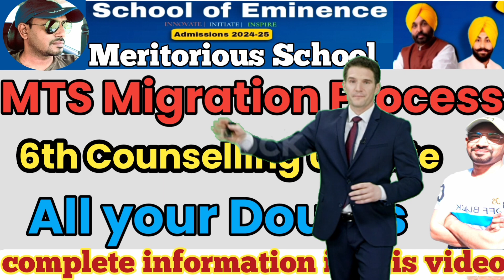Meritorious School New Update| Meritorious 6th Counselling| Meritorious Migration Update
School of Eminence Registration | School of Eminence Admission Punjab 2024
punjab school education board,epunjab school,school of eminence, how to register for school of eminence, admission process school of eminence, school of eminence main admission kaise le,
School of EMINENCE , Admission 2024-25,
How To Register Schools of Eminence Admission Process 2024-25,
How to Registration School of Eminence, SOE Punjab,
Meritorious School Exam Date 2024 | School of Eminence Registration | Meritorious School Admission, Meritorious School Admission 2024 | Meritorious School Registration 2024

Meritorious School Registration 2024 | Meritorious School Admission 2024
Merit List School of Eminence and Meritorious School Exam 2024 | Result School of Eminence
SOE Meritorious RESULT Kab Ayega, Meritorious School Admission 2024-25,School of Eminence Result
SOE New Update | Meritorious School Admission 2024-25 | School of Eminence Exam Update @DIGITECHGYAN

My channel
Digitech Gyan

My channel
Digitech Gyan